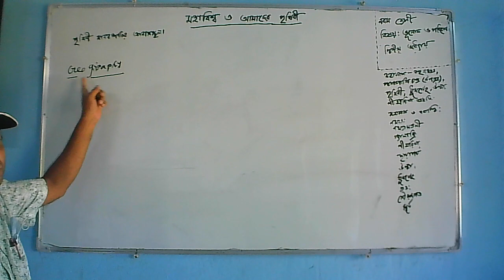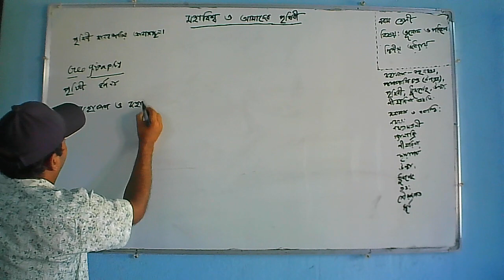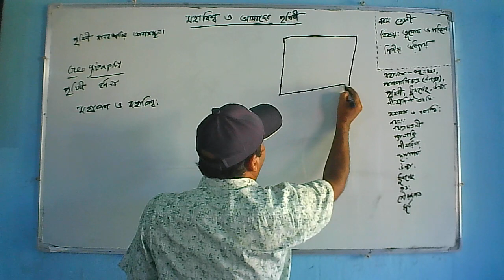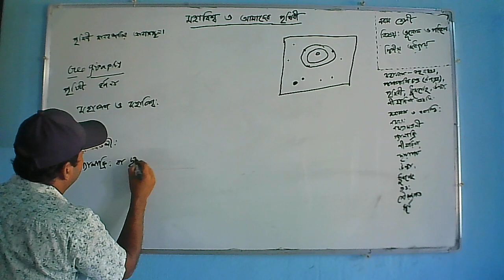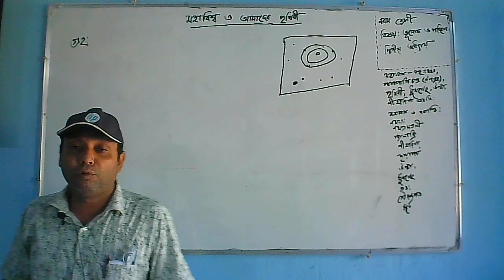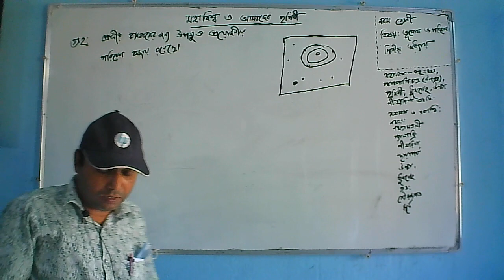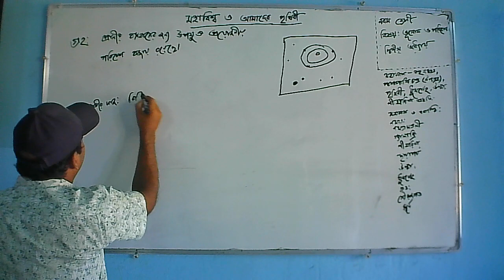Ohab Sir/Geography and Environment/9